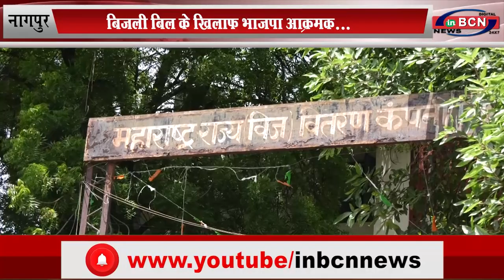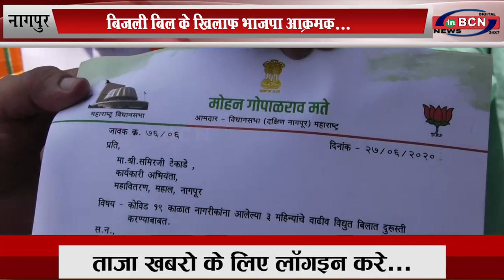बिजली बिल के खिलाफ भाजपा आक्रमक... INBCN NEWS